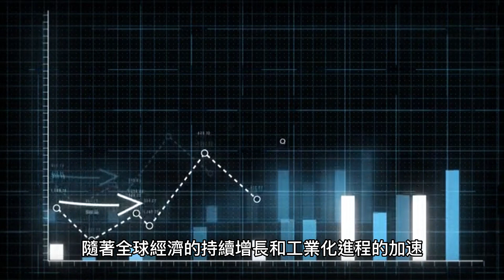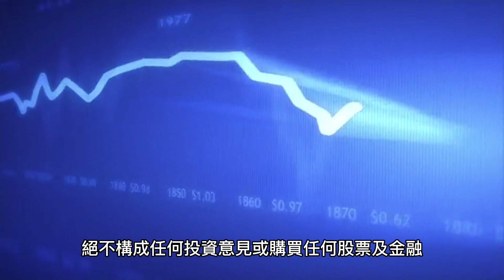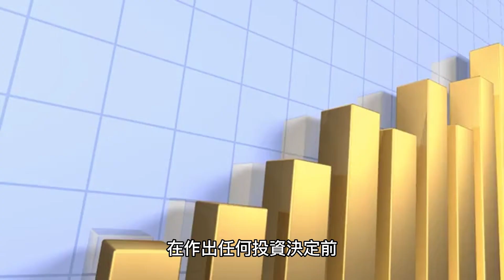全球鋁業巨頭：看中國宏橋集團(1378.HK)如何成為全球最大的鋁生產企業之一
中國宏橋集團(1378.HK)是全球最大的鋁生產企業之一，擁有技術優勢和規模優勢，產品廣泛應用於建築、交通、包裝、能源等領域。公司以低成本優勢及高質量產品在全球市場佈局，並致力於技術創新和環保生產方式的改善。透過財務數據分析、產業發展趨勢分析，了解中國宏橋集團的投資潛力，探索投資新機會。